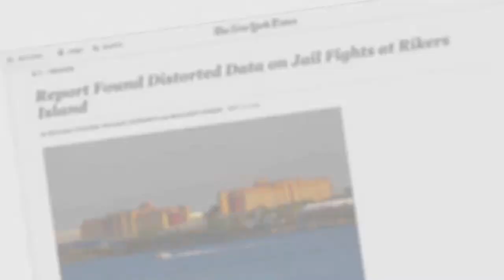Sociomedical Sciences - Columbia University Mailman School of Public Health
Columbia University Mailman School of Public Health
Since 1922, the Mailman School has been at the forefront of public health research, education, and community collaboration. Addressing everything from chronic disease to HIV/AIDS to healthcare policy, the School tackles today’s pressing public health issues, translating research results into action.

Credits:
Direction, Edit: Steve Zehentner
in collaboration with Peter Taback, Cindy del Rosario Tappan, Anne Folke: Columbia University Mailman School of Public Health
2nd Camera/Gaffer: Dave Dodds
Sound: Matt Daniels